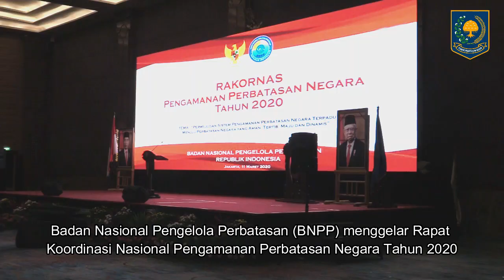Mendagri Tito Karnavian menghadiri Rakornas Pengamanan Perbatasan Negara Tahun 2020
Mendagri Tito Karnavian selaku Kepala Badan Nasional Pengelola Perbatasan (BNPP) ingin daerah perbatasan diperkuat untuk pemerataan pembangunan

“Pembangunan terintegrasi diawali dengan membangun kecamatan yang berhubungan langsung dengan daerah perbatasan. Harapannya, potensi wilayah setempat mampu tergali untuk kesejahteraan masyarakat setempat”, ungkap Tito